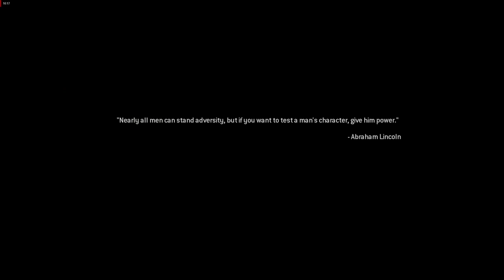CALL OF DUTY MODERN WARFARE 2 REMASTERED SINHALA || ULTRA SEEETINGS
අද ගෙනාවේ  CALL OF DUTY MW 2 REMASTERED GAME EKA ...

Played on ULTRA settings

PENTIUM G4560 3.5GHz
16GB(8*2) GSKILL TRIDENT Z DDR 4 2400MHZ RAM
RX 570 8GB
ASUS ROG H270F  MOTHERBOARD